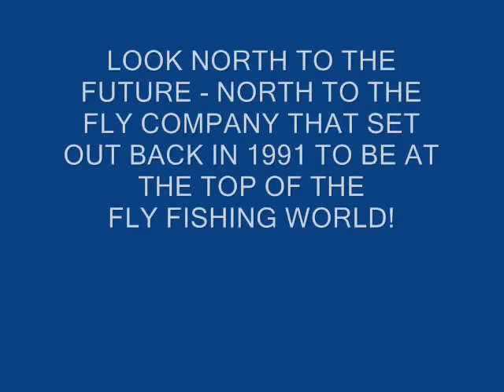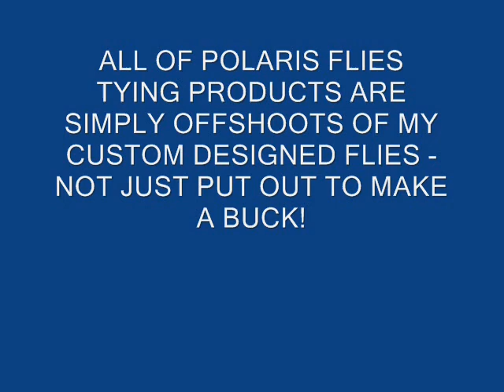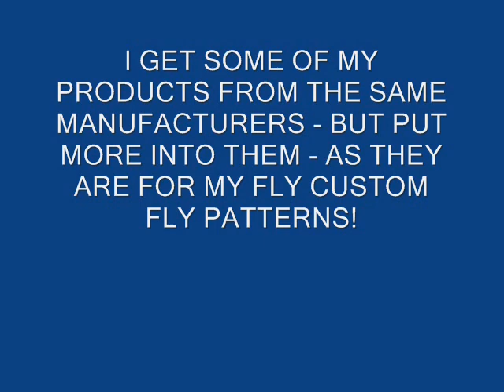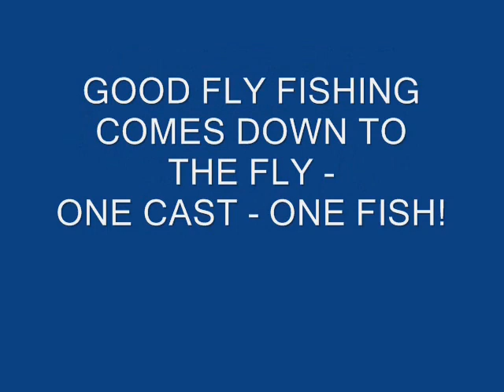NUCLEE-R FLY FISHING - NEW FLIES - #1 - THE NEW YEARS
Polaris Flies video shows part #6 of THE HIDDEN YEARS video slide show...where Tim Caillouet opens the minds of ALL FLY FISHERS with the possibilities open to them with N.E.W. Flies and Fly Tying Materials! You should watch this video in the big youtube screen to really catch all of the sparkling iridescent qualities.

My deep appreciation to Lefty Kreh, who years ago answered his phone and was kind enough to tell a struggling fly tier, he didn't even know, exactly how he himself shot good fly photos. It would take a decade and a half, plus the power of the internet, for that advice to possibly benefit all fly fishers and tiers. The photos I used for POLARIS FLIES PATTERNS slide shows #1 - #5 were shot back then. They are now grainy, as they have been through several floppy disks getting transferred to new computers over all these years. THE HIDDEN YEARS.

POLARIS FLIES opens the door, with the NEW FLIES NETWORK of FREE fly tying videos that makes it possible for ANYONE to create great flies!
N.E.W. FLIES - N.E.W. FLY PATTERNS - N.E.W. FLY TYING MATERIALS for the NEW FLY FISHER! & a1-flyfishing.com